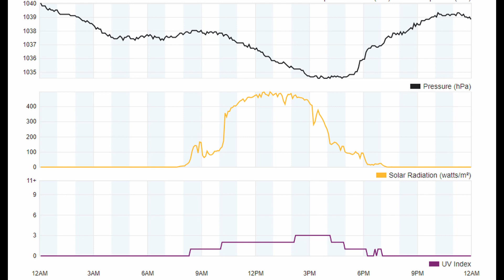Saturday 23rd MARCH 2024 Brooklands Mosgiel Daily Weather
BROOKLANDS MOSGIEL DAILY WEATHER DAILY
Click below for Brooklands Village N.Z.recorded weather.
The time-laps recordings below show the daily local weather conditions. The minimum / maximum and rainfall daily totals are calculated using data from the average of several nearby personal weather stations.